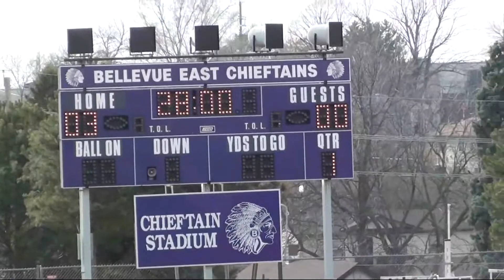BEast vs Monarchs Part 1